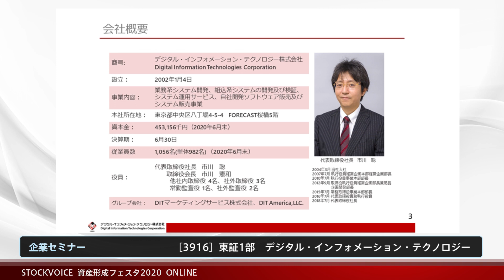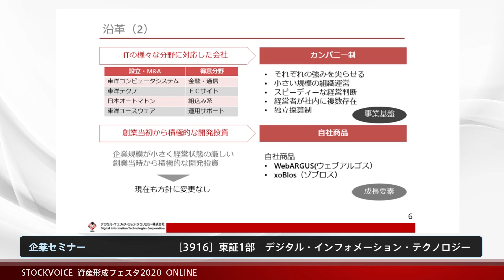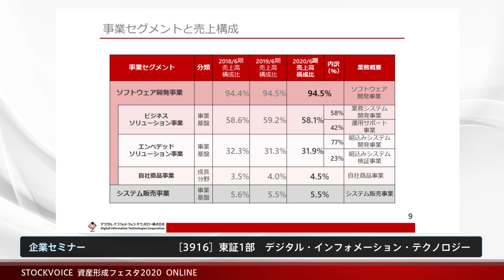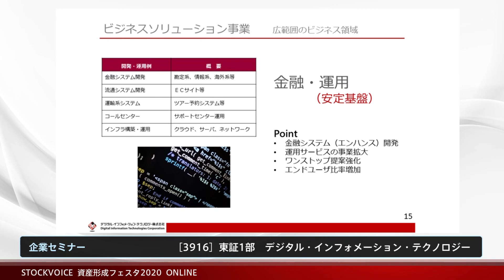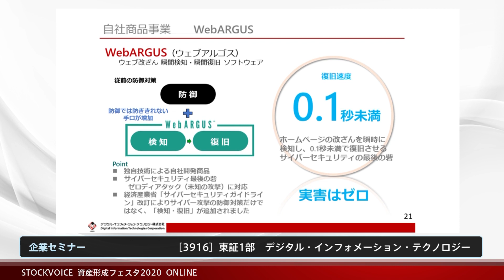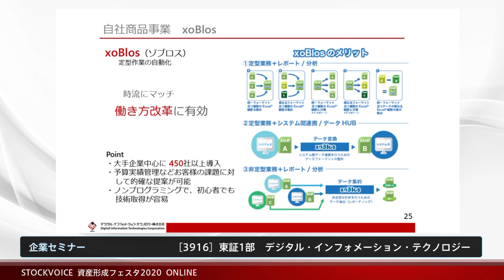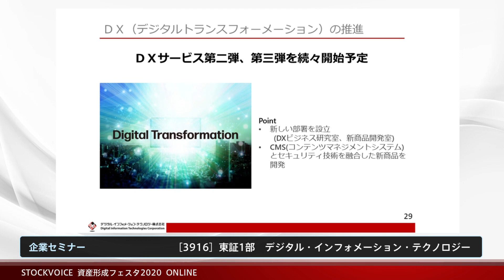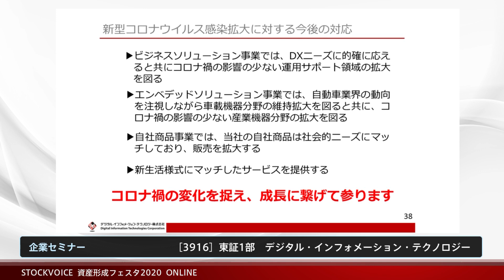【資産形成フェスタ2020】デジタル・インフォメーション・テクノロジー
2020年10月11日(日)開催【資産形成フェスタ2020】

デジタル・インフォメーション・テクノロジーのオンラインセミナーの模様をご視聴いただけます。

デジタル・インフォメーション・テクノロジーウェブサイト